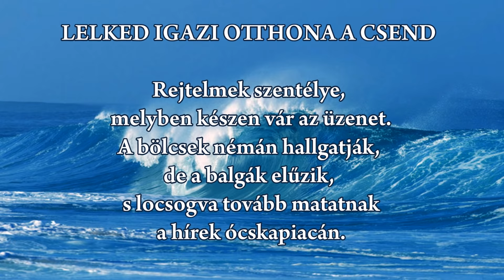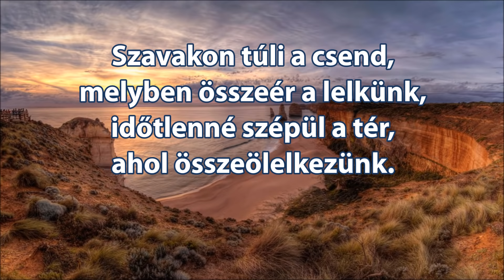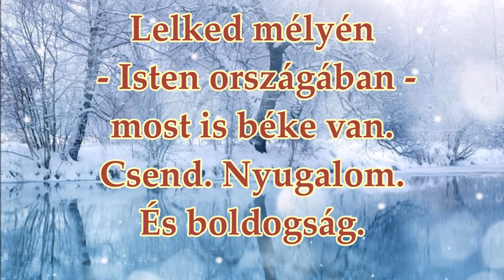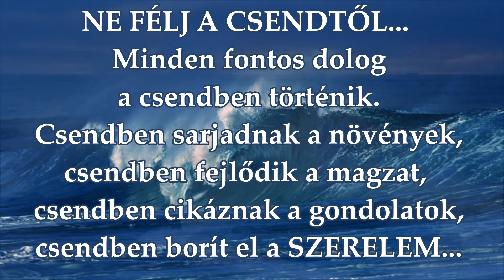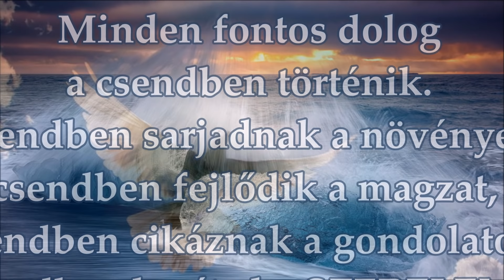A Lélek csendje - Lélekzene1.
Ne félj a csendtől... Minden fontos dolog a csendben történik... a csend hangjai - a lélek hangjai...

Készítette: Zsiborás Zsuzsa Zsozírisz 2017.